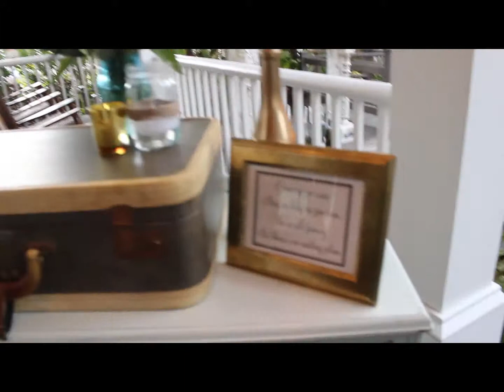Kiss Me Entertainment dj at Audobon House wedding Key west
Wedding dj florida keys